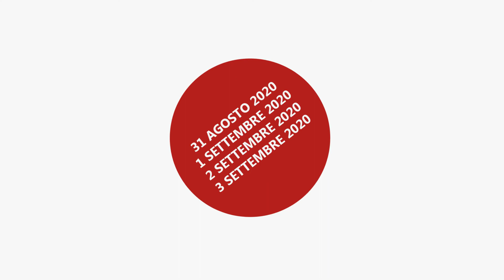Fuori Porta Marche in Vita Amandola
Un video racconto dello spettacolo di Visual Comedy, Fuori Porta rappresentato il 31 agosto e 1,2,3 settembre, presso Piazzale Ferranti in Amandola.
Spettacolo proposto all'interno della rassegna MARCHE in VITA, lo spettacolo dal vivo per la rinascita dal sisma.
Sostenuto da Regione Marche, Mibact, Amat, Comune di Amandola, Associazione Lagrù e Marche Tube.

FUORI-PORTA Viaggio ai confini della fantasia
DI Piero Massimo Macchini e Paolo Figri
CON Piero Massimo Macchini e Giacomo Pompei
REGIA Domenico Lannutti
SCENOGRAFIA Paolo Figri, Giacomo Pompei e Stefano Ortolano
OCCHIO ESTERNO Mirco Bruzzesi, Simon Luca Barboni
VIDEO Stefano Teodori